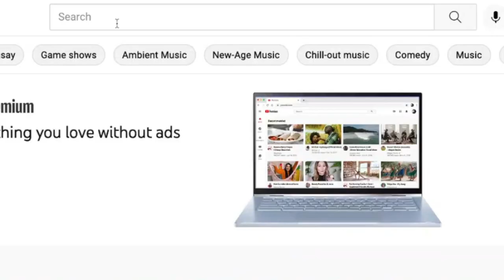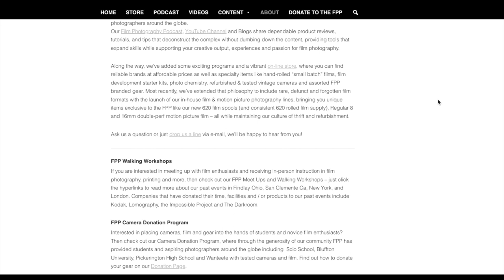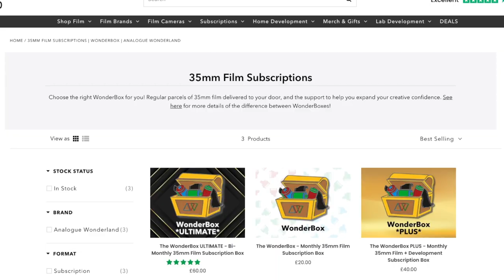FPP Mummy- supernaturally good 💀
Our FPP Mummy film review combines the community's comments, recommendations, sample images and feedback to give you an excellent overview of the films strengths and weaknesses!

Bring your black-and-white photos to life with The Mummy, the exciting new high-speed, panchromatic BW film from the Film Photography Project!

This medium-grain, medium contrast film with an iso of 400 is as ideally suited for striking portrait photography as it is for street photography and action shots! The Mummy is a negative film stock (on a triacetate base) formulated from our FPP Cine16 400 film.

The Mummy 2022 Limited Edition Monster film from the Film Photography Project – it is supernaturally good. (I'm sorry, I'm contractually obliged to crowbar at least one terrible Halloween reference into the description...)

Thank you to our friends across the pond for their sample photos!

To check out our 35mm film- or any of the other 200 films that we stock - then head to Analogue Wonderland here:

🎁  Receive regular shipments of gorgeous 35mm films through your door - along with some extra film-based goodies and weekly tips to get the best photos from each emulsion.

For more about FPP check out their YouTube Channel @FilmPhotographyProject